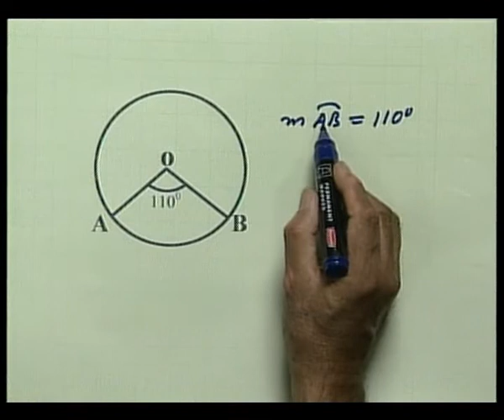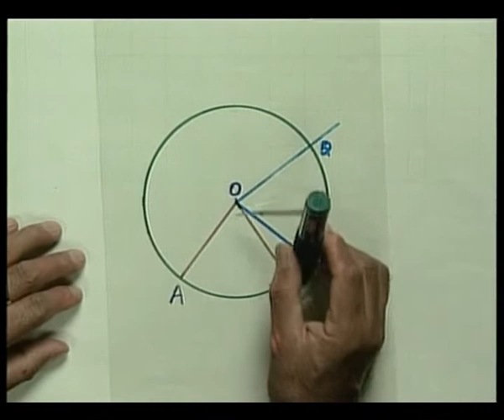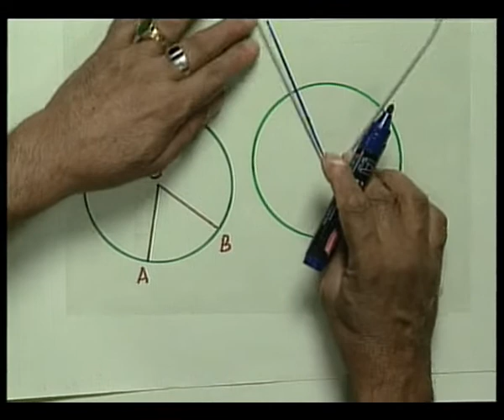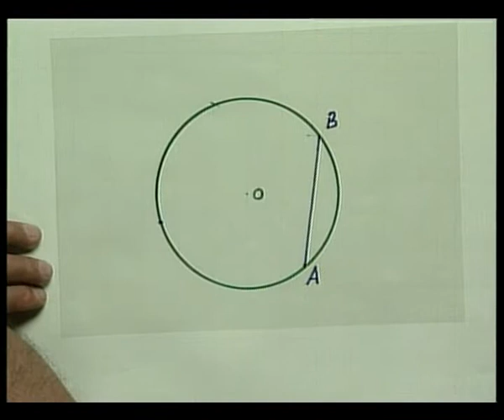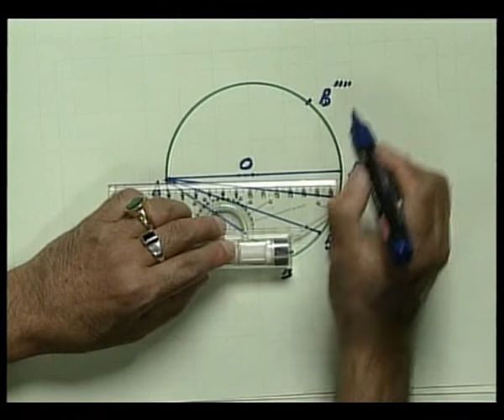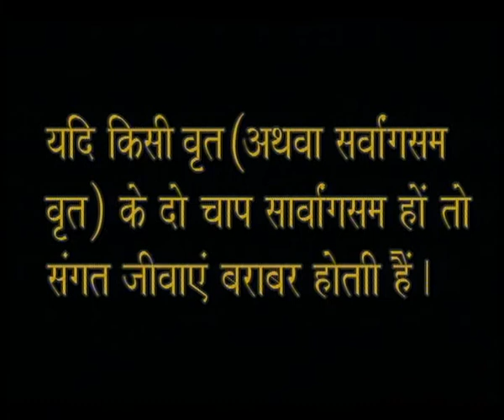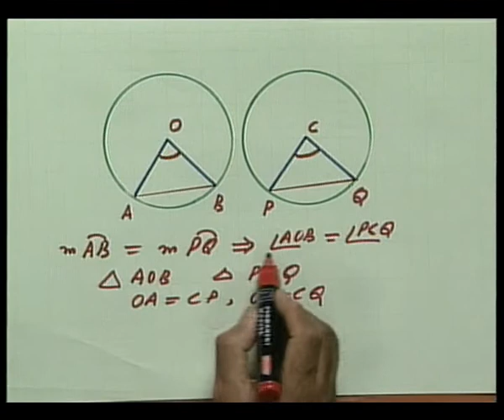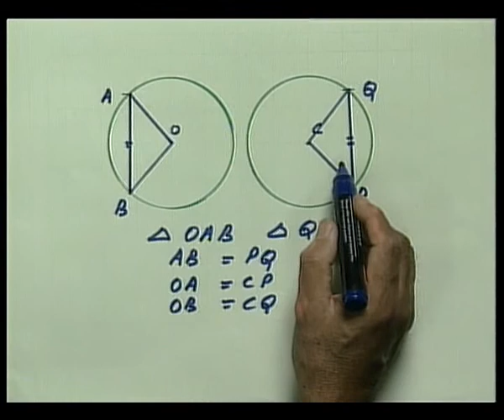VRIT AUR USKI CHAAP / वृत्त और उसकी चाप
इस वीडियो में जीवा द्वारा वृत्त में/ के बिंदु पर आंतरिक कोणों के संबंधों को समझाया गया है।